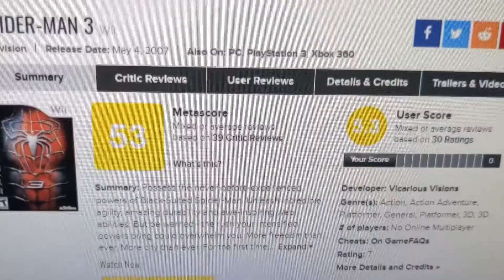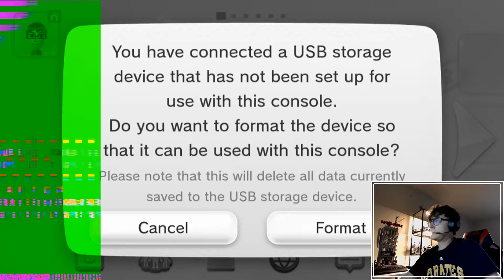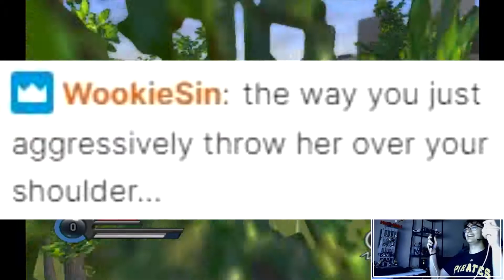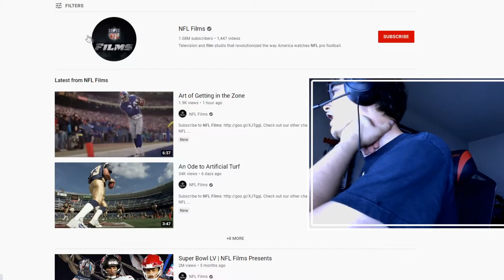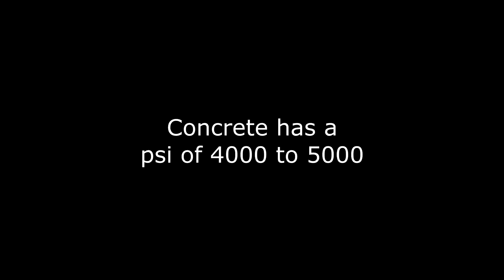Spider-Man 3 on Wii - Motion Sickness